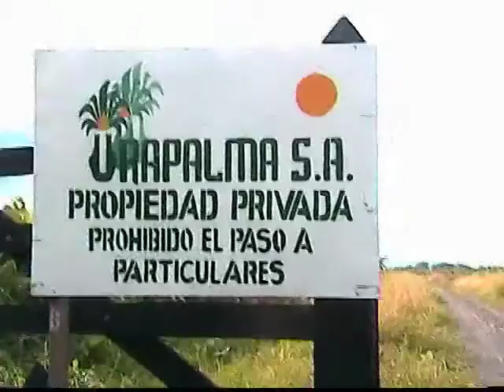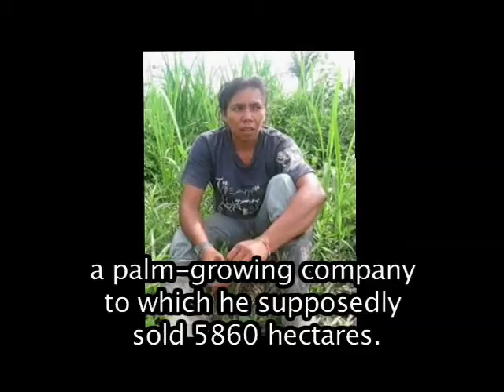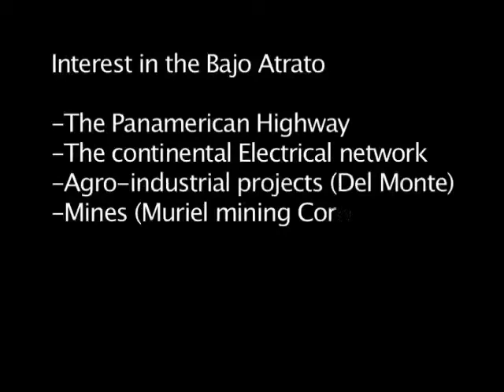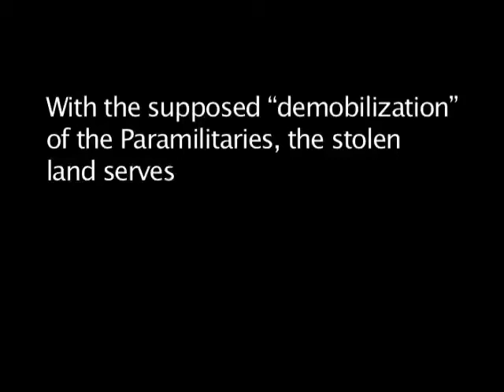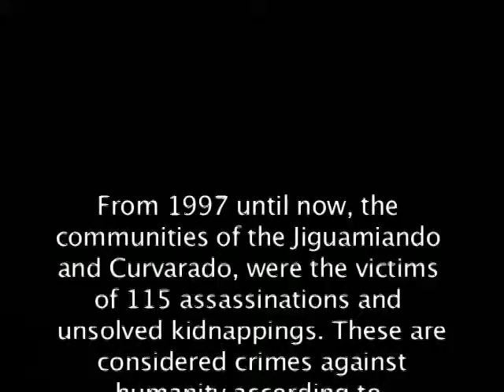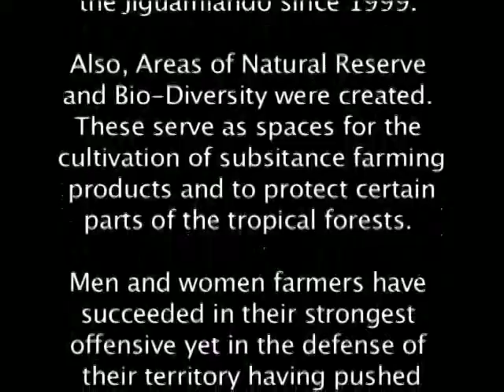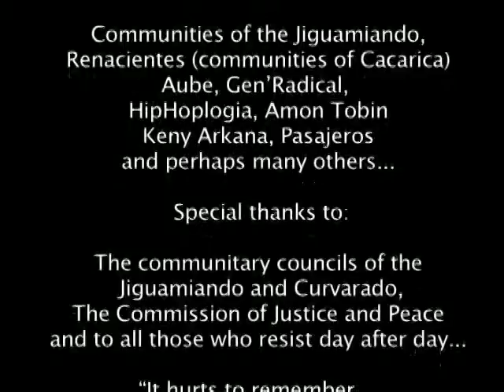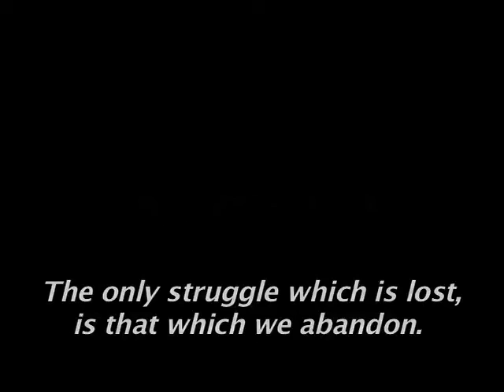Palm Empire : State crimes in Colombia part 4